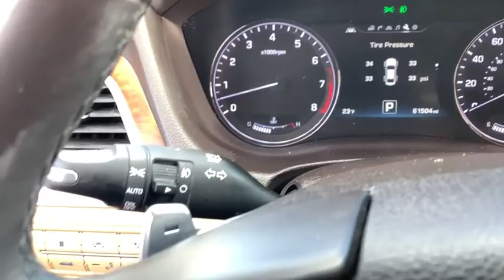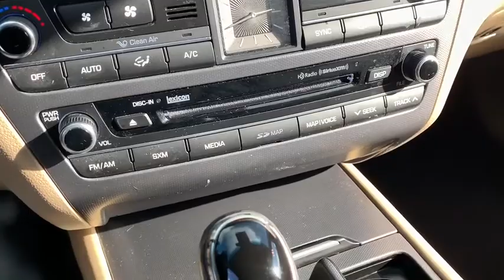2015 Hyundai Genesis Dublin, Powell, Hilliard, Columbus, Westerville, OH 19N424A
Pamplona Red U 2015 Hyundai Genesis available in Columbus, Ohio at Dan Tobin Buick GMC. Servicing the Dublin, Powell, Hilliard, Westerville, OH area.